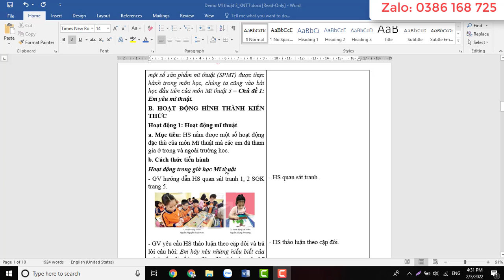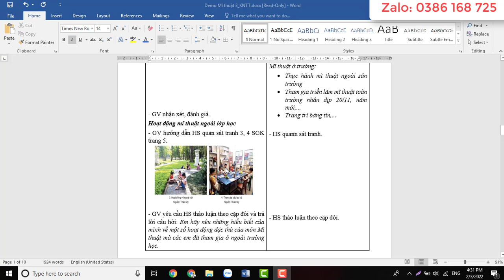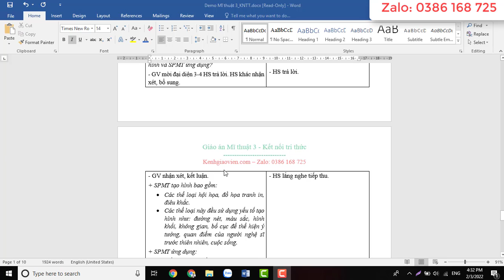Giáo án Mĩ thuật 3 Kết nối tri thức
Video thể hiện mẫu giáo án Mĩ thuật 3 - Kết nối tri thức với cuộc sống. Giáo án tải về là giáo án word, có đầy đủ các bài trong chương trình học, dễ dàng chỉnh sửa.